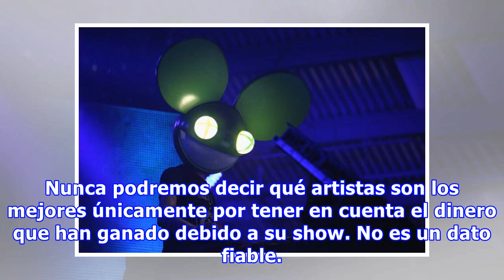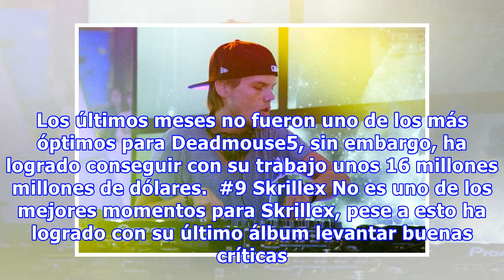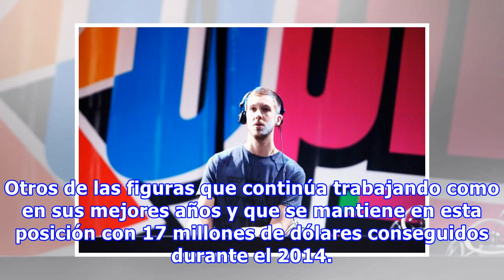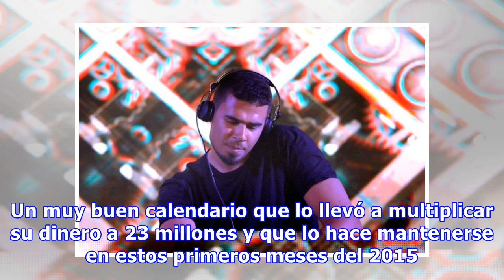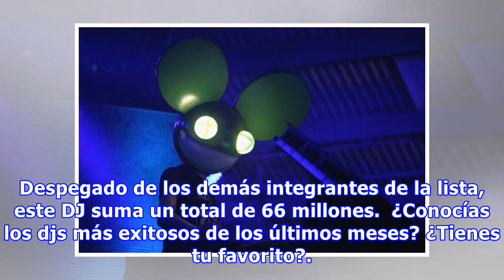Los 11 DJs más exitosos mundialmente que te gustará conocer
Está claro que la calidad musical es muy difícil de medir. Dependerá de los gustos personales de quién la escuche, así como también de los recursos y las técnicas sonoras con las que sea producida. Nunca podremos decir qué artistas son los mejores únicamente por tener en cuenta el dinero que han gan...